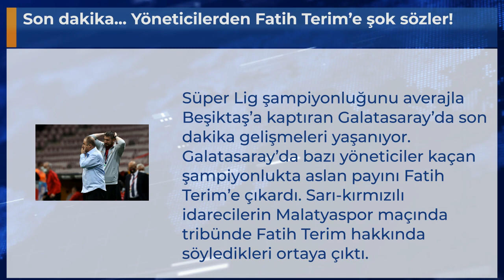Son dakika... Yöneticilerden Fatih Terim’e şok sözler!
Süper Lig şampiyonluğunu averajla Beşiktaş’a kaptıran Galatasaray’da son dakika gelişmeleri yaşanıyor. Galatasaray’da bazı yöneticiler kaçan şampiyonlukta aslan payını Fatih Terim’e çıkardı. Sarı-kırmızılı idarecilerin Malatyaspor maçında tribünde Fatih Terim hakkında söyledikleri ortaya çıktı.